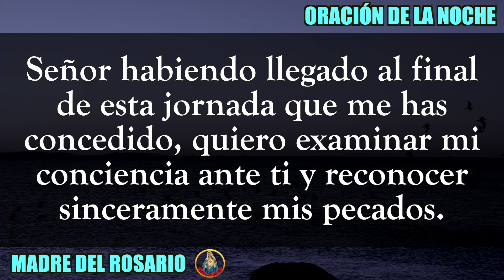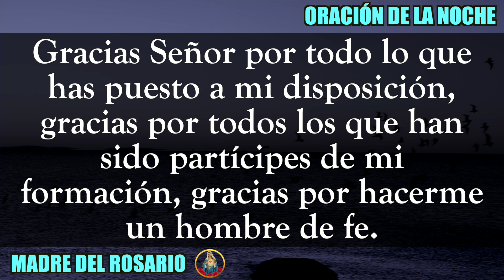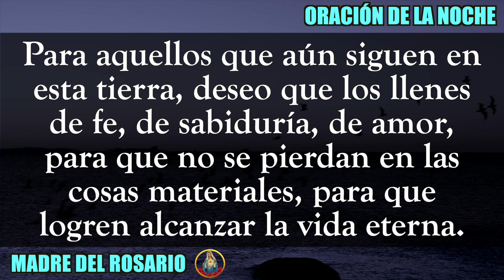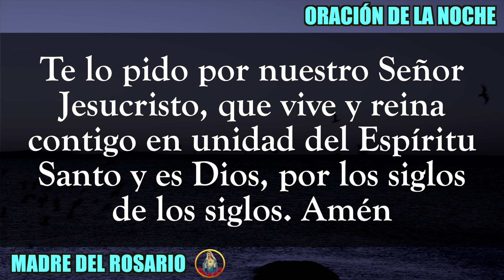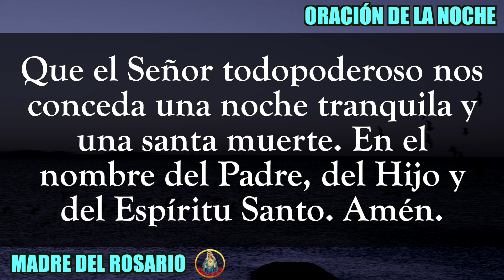🙏🏻 ORACIÓN DE LA NOCHE 🌙 MIERCOLES 26 DE JULIO DE 2023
Gracias por orar con nosotros en su canal Madre del Rosario. MIÉRCOLES 26 JULIO 2023.